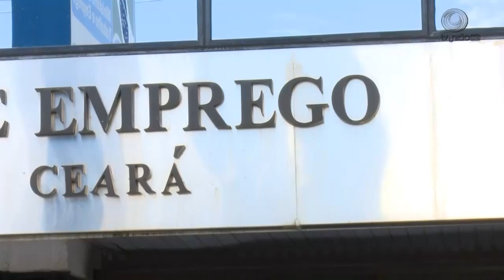Acidentes de trabalho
Matéria exibida em 24/06/2015 no telejornal União Brasil sobre os inúmeros acidentes de trabalho sofridos por muitos cidadãos.